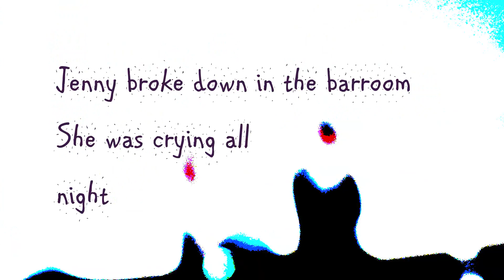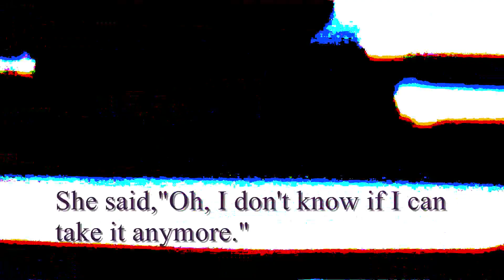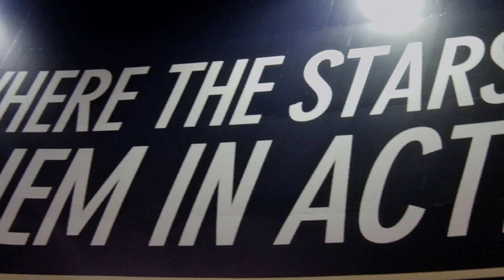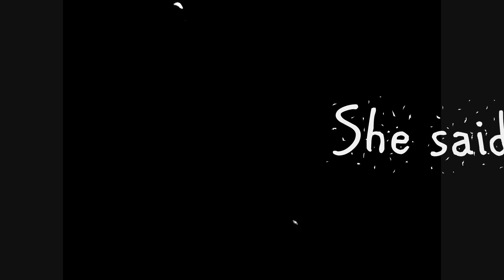Jenny Broke Down by Abraham Cloud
Way back in the hills there lived a legendary woman named Jenny.  She was known for her strength , courage and he undying loyalty to her soul-mate Bobby (3 time ,tri-state Foosball champion currently serving time for over-celebration.) The legend of Jenny and Bobby is  laid out in Hillbilly-folklore tradition in Abraham Cloud's "Jenny Broke Down."

So sit back and pop a Dusky with a Trilly-Bo and and Jensen and find out why Jenny just couldn't take it anymore.  And how her and Bobby abandoned there child Kitty in a vacant lot and she overcame the stigma of being a "Lot-Weed" to manage the Shakey's Pizza Portion of the Walmart which was built right next to her birthplace.

John-Cougar Mellancamp is nowhere to be found.